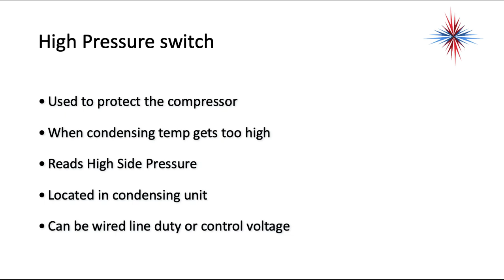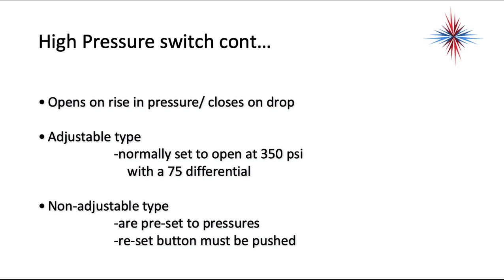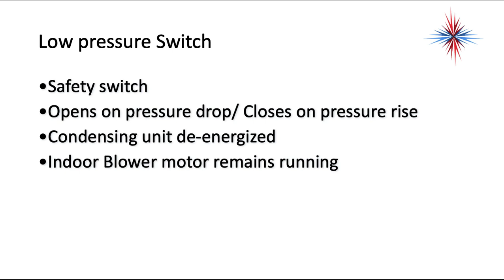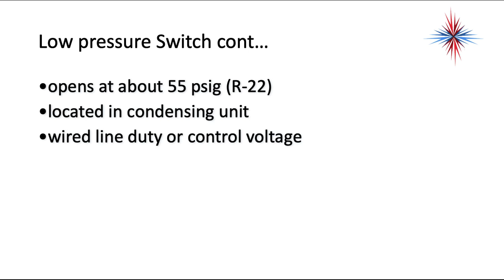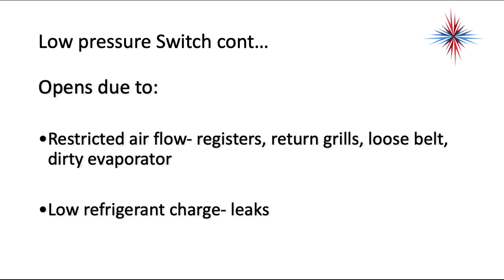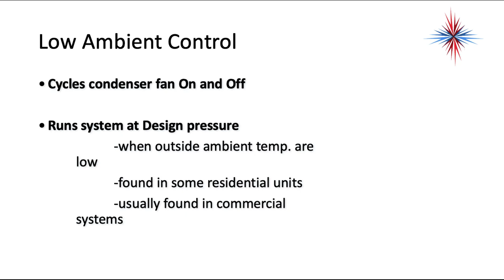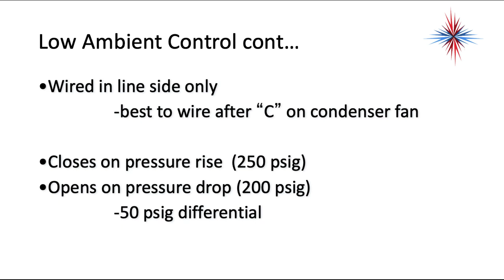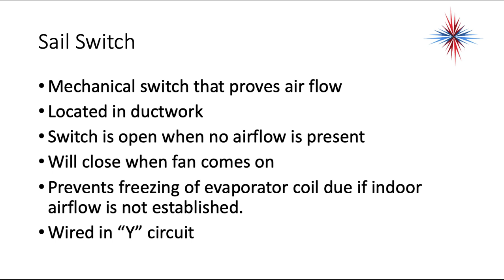Advanced Air Conditioning - Pressure Switches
Table of Contents:

00:00 - Air Conditioning
00:08 - High Pressure switch
00:47 - High Pressure switch cont…
01:21 - Types of High pressure switches
01:41 - Types of High pressure switches
01:46 - Types of High pressure switches
01:48 - Types of High pressure switches
01:48 - Types of High pressure switches
02:00 - Types of High pressure switches
02:10 -
02:36 - Low pressure Switch
03:00 - Low pressure Switch cont…
03:18 - Low pressure Switch cont…
04:03 - Types of Low Pressure switches
04:11 - Types of Low Pressure switches
04:13 - Types of Low Pressure switches
04:15 - Types of Low Pressure switches
04:19 - Types of Low Pressure switches
04:32 - Low Ambient Control
05:04 - Low Ambient Control cont…
06:20 - Low Ambient Control cont…
06:34 - Low Ambient Control cont…
06:53 - Sail Switch
07:57 -